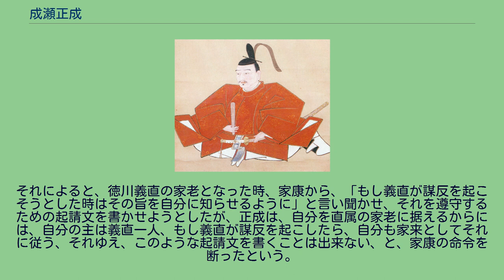成瀬正成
成瀬 正成（なるせ まさなり）は、戦国時代から江戸時代初期にかけての武将、大名。
犬山藩初代藩主で、尾張藩の附家老。
成瀬正一の長男。
母は熊谷直連の妹。
通称は小吉、従五位下に叙任後は隼人正を名乗る。
永禄10年（1567年）、徳川氏の家臣・成瀬正一の子として誕生した。
幼少の頃より小姓として徳川家康に仕える。
天正12年（1584年）には小牧・長久手の戦いで小姓組に属して初陣し、勇敢に敵陣に飛び込み兜首ひとつを挙げ、この功積により家康より500石と脇差を賜る。
天正13年（1585年）には、羽柴秀吉（後の豊臣秀吉）の攻撃で四散した根来衆50名を与えられ、17歳にして一軍の将となる。
この鉄砲隊が後に根来組といわれる百人組の部隊である。
また、天正18年（1590年）の小田原征伐で功を挙げ、豊臣政権に服従した家康が関東に移封されると下総国葛飾郡栗原4,000石を与えられた。
江戸では四谷に屋敷を与えられ、組下の根来組を内藤新宿に配置し、甲州街道の防衛にあたった。
朝鮮出兵を控えての大坂での馬揃えでは、豊臣秀吉の目に留まり、5万石で召抱える旨を言い渡されたが、二君に仕えずとして涙を流し、「どうしてもというのであれば腹を切る」と固辞したという逸話がある。
慶長5年（1600年）の関ヶ原の戦いでは家康の使番を務める一方で、根来組100人を率いて麾下の先鋒を務め、功績を挙げる。
この時の功により堺奉行に抜擢される。
その後、家康の老中（家老）となって本多正純、安藤直次らと共に政務の中枢、江戸幕府初期の幕政に参与した。
また、幕府直轄領であった甲斐国内に2万石、三河国加茂郡内に1万石を与えられて3万4,000石の大名となった。
慶長12年（1607年）、従五位下に叙せられ、隼人正を称した。
慶長15年（1610年）に尾張徳川家の祖・徳川義直の補佐役となり、尾張藩創成期の藩政を指揮し、その確立に功績を残した。
慶長19年（1614年）の大坂冬の陣で徳川氏と豊臣氏が和睦したとき、大坂城の堀埋め立て工事の指揮を本多正純、安藤直次らと共に行った。
なお、この際に大坂方のお玉という女中が、和睦の条件は惣掘の埋立なのに、外堀や内堀まで埋めていることに抗議すると、「総掘とは総ての堀のことであろう」とからかい、ついに大坂城の堀をすべて埋めてしまったという逸話もある。
また、尾張藩の附家老として死去した平岩親吉の軍勢を指揮して義直に従うだけでなく、駿河年寄として安藤直次と共に軍議に参加し、諸大名を統制する役割を担った。
その後、尾張藩の附家老であった平岩親吉が無継断絶すると、家康より特に乞われて附家老に任じられ、犬山城を与えられた。
寛永2年（1625年）、59歳で死去した。
死に臨んで「大御所（家康）の眠る日光に行く」と言い出して聞かず、家臣達が籠を担いで日光に向かっている振りをした逸話がある。
その後、成瀬氏は代々、尾張藩の付家老として仕えた。
墓は千葉県船橋市の宝成寺にあるともいわれているが、所在不詳である。
葉隠には成瀬正成の逸話が掲載されている。
それによると、徳川義直の家老となった時、家康から、「もし義直が謀反を起こそうとした時はその旨を自分に知らせるように」と言い聞かせ、それを遵守するための起請文を書かせようとしたが、正成は、自分を直属の家老に据えるからには、自分の主は義直一人、もし義直が謀反を起こしたら、自分も家来としてそれに従う、それゆえ、このような起請文を書くことは出来ない、と、家康の命令を断ったという。